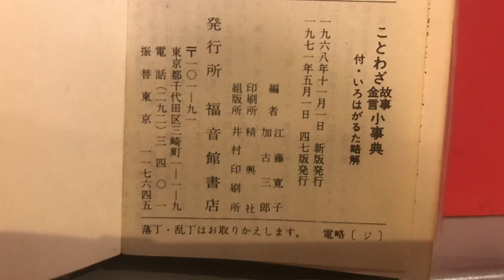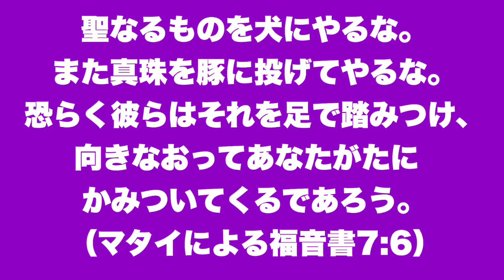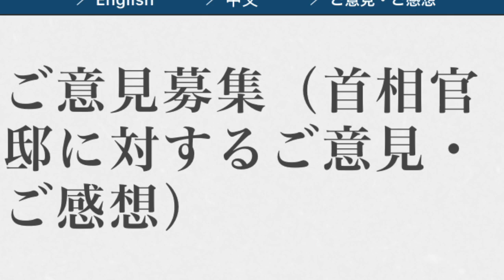聖書からの警告【中共】と縁を切らないと未来はない！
内閣府ホームページ・
ご意見募集（首相官邸に対するご意見・ご感想）フォーム